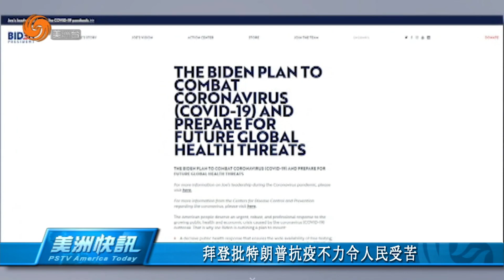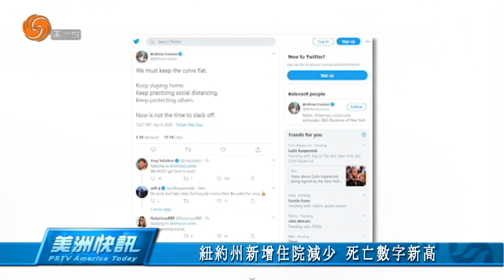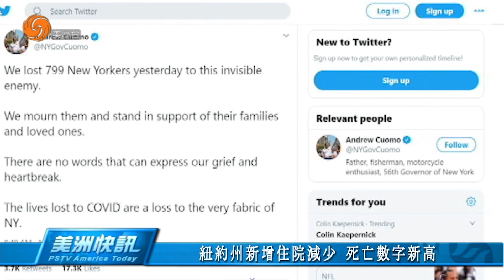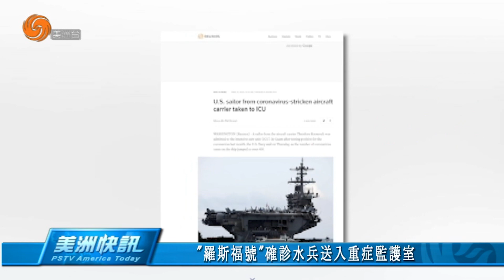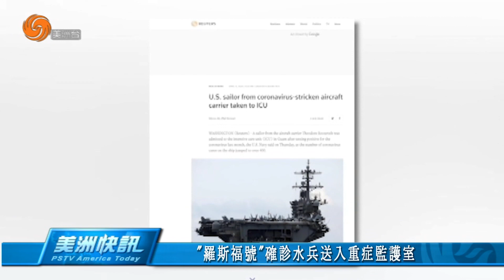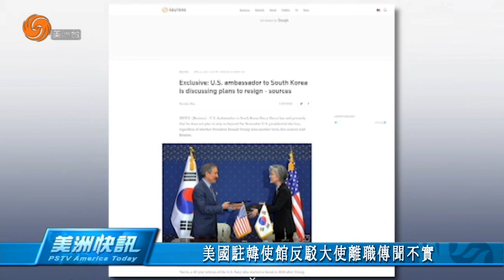0409 美洲快訊